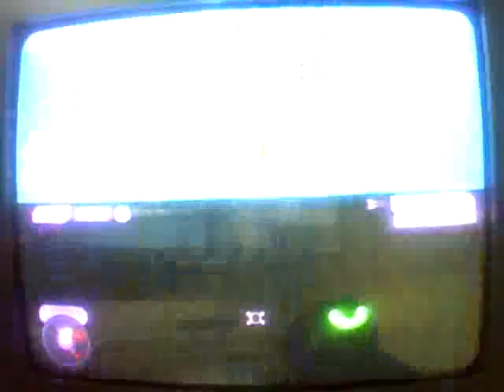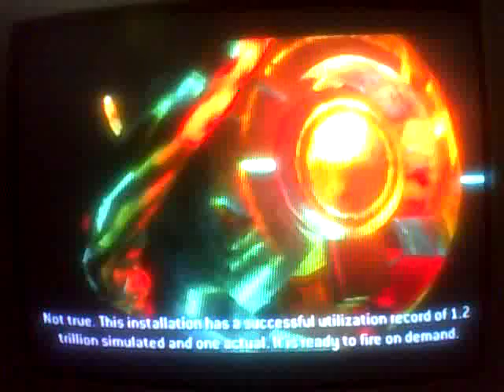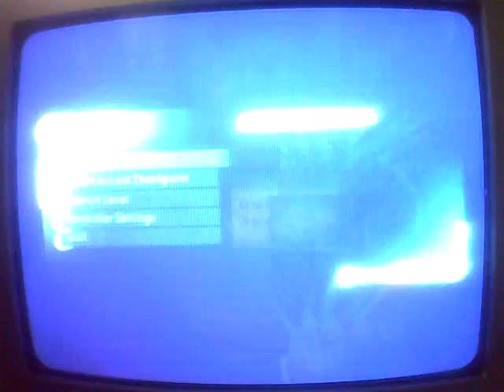Halo 2 walkthrough part 26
The Arbiter and the Spartan 117 come face to face with each other, and with their destinies. the 2401 Penitent Tangent knows the truth, but the  Prophet Of Regret is too stupid to listen!!!